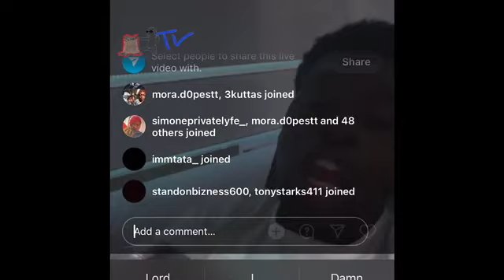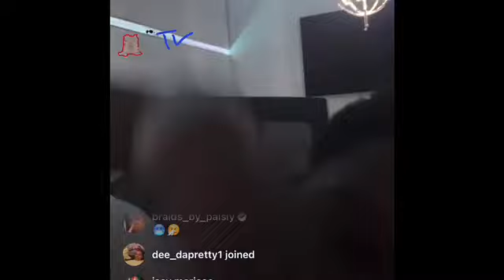Mista Cain heat in the vault.